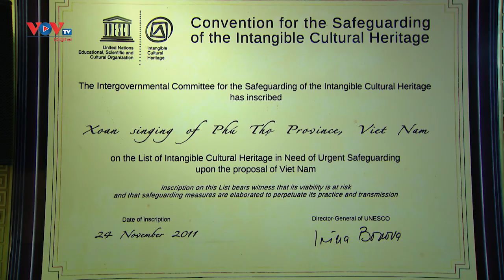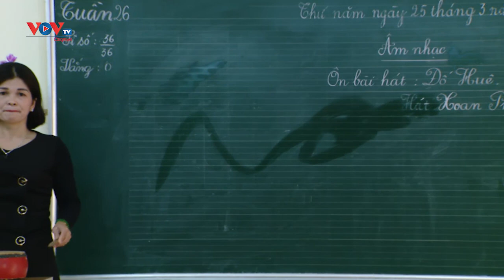Về đất Tổ nghe điệu hát Xoan | Muôn màu cuộc sống (VOVTV)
Trong hành trình về với Phú Thọ, nếu ai đó có dịp ghé thăm những ngôi đền, tới những làng hát Xoan và được tìm hiểu về làn điệu dân gian độc đáo thì mới thấy thấm đẫm hơn những giá trị, tinh hoa của di sản văn hóa phi vật thể đại diện của nhân loại.